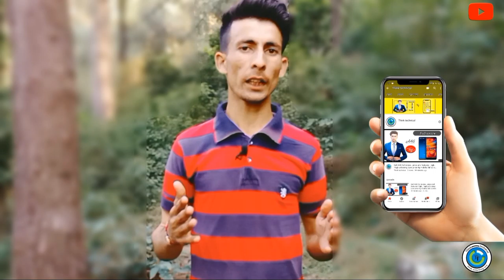Festival offer on iPhone 11 || deepavali new offers iPhone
Dipawali offer iPhone
New offer on iPhone
Premium smartphone company apples offer deepavali
Online sites festival offer
eCommerce websites online offers

iPhone offers buy iPhone earpods free

Amazon dipawali offer
New dipawali offer on eCommerce website